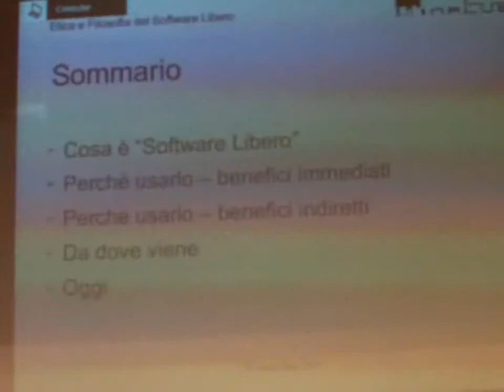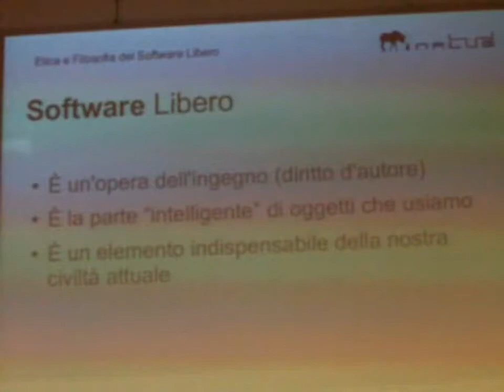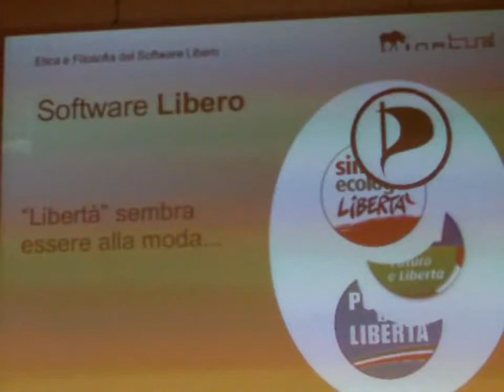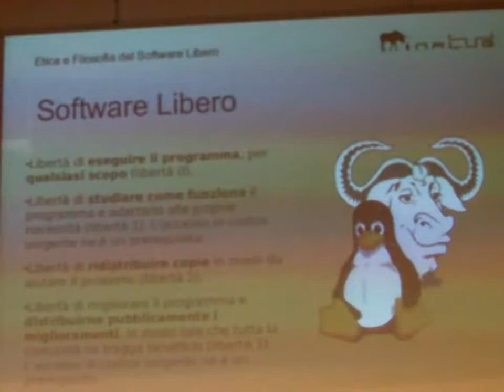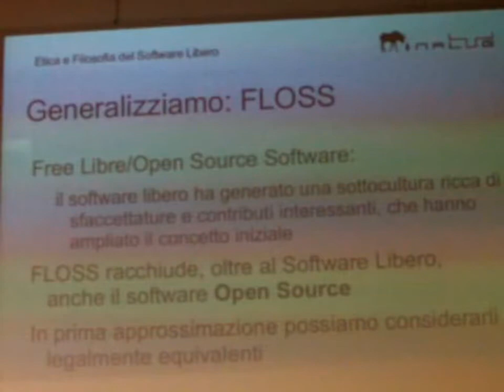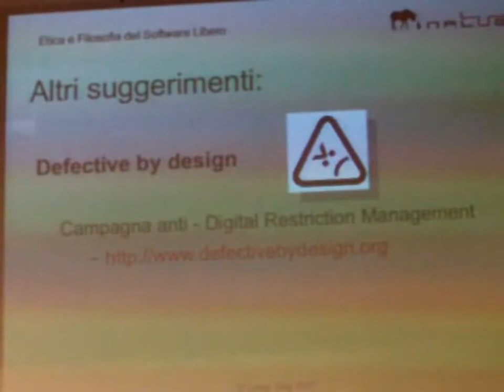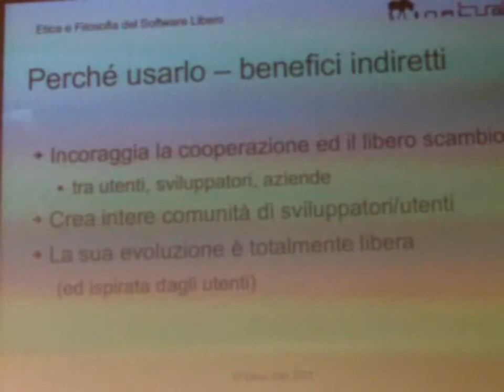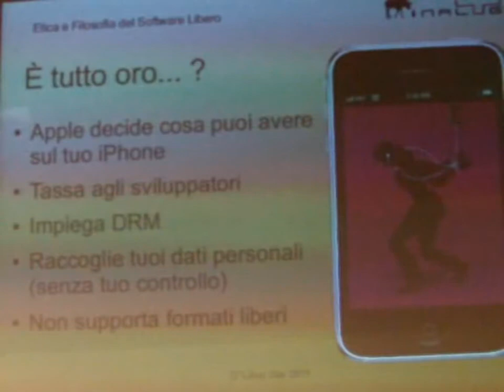Linux Day Napoli 2011: Giuseppe Aceto - Etica e filosofia del software libero